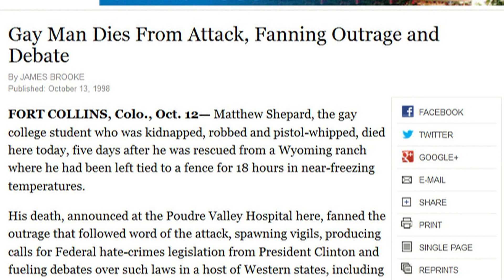Judy és Dennis Shepard Magyarországon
A videó magyar nyelvű átirata:

"Gyűlölet helyett megértésre, részvétre és elfogadásra van szükség!" Ez a küldetése a Matthew Shepard Alapítványnak, melyet Judy és Dennis Shepard hoztak létre fiuk, Matthew emlékére. Matthewt 1998-ban gyilkolták meg csak azért, mert meleg volt. Az elkötelezett szülők által létrehozott alapítvány munkája olyannyira sikeres, hogy ennek köszönhetően írta alá Obama elnök 2009 októberében a Matthew Shepard törvényt, amely a gyűlölet-bűncselekmények körét kiterjesztette a nemi hovatartozás és a szexuális irányultság okán elkövetett cselekmények körére is.

Szeptember 12-16. között Judy és Dennis Shepard az Amerikai Nagykövetség támogatásával Magyarországra látogattak, ahol budapesti és szegedi LMBT és emberi jogi szervezetekkel, a Karinthy Frigyes Gimnázium diákjaival, kormánytisztviselőkkel, valamint rendőrtisztekkel osztották meg tapasztalataikat. A 2002-ben készült, "The Matthew Shepard Story" című film nyilvános, ingyenes vetítése előtt pedig a közönséggel is beszélgettek az elfogadás és a tolerancia fontosságáról.